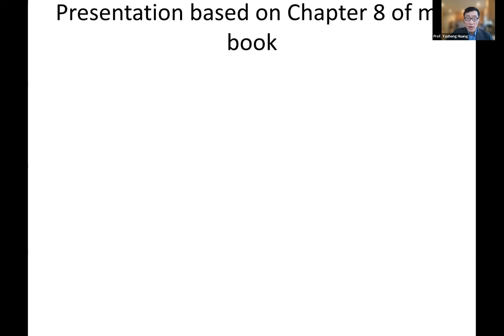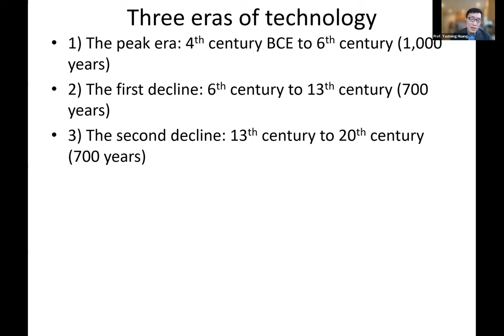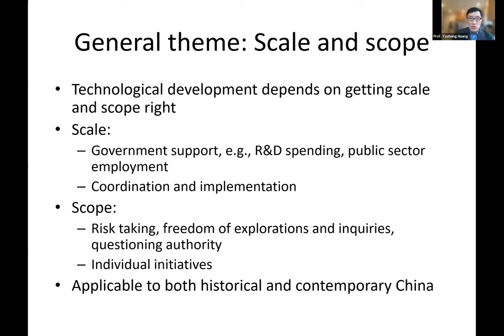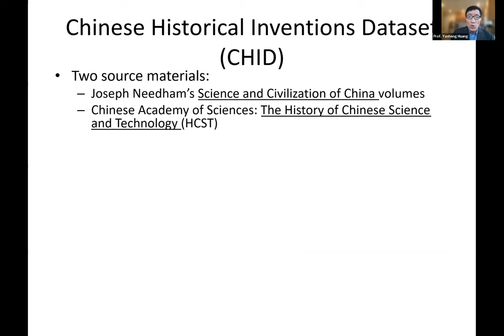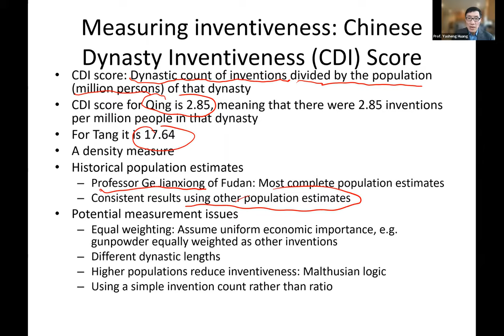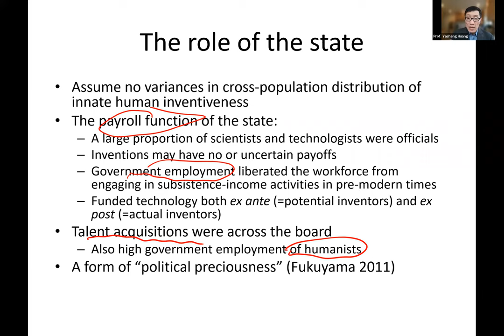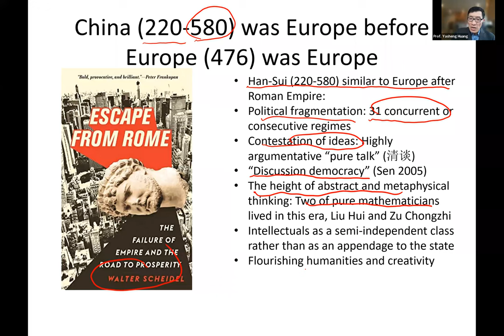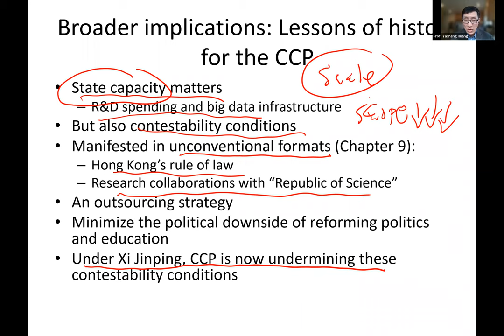Rise and fall of technology in Chinese history | SOAS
Speaker: Yasheng Huang (Massachusetts Institute of Technology)

This webinar took place on 07 March 2022 as part of the SOAS China Institute's Monday Seminars series. Further info